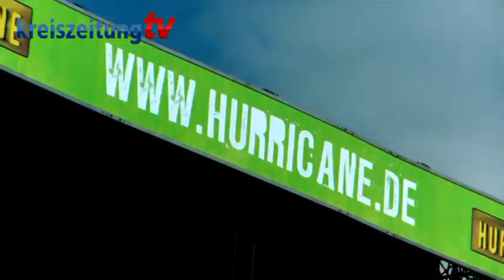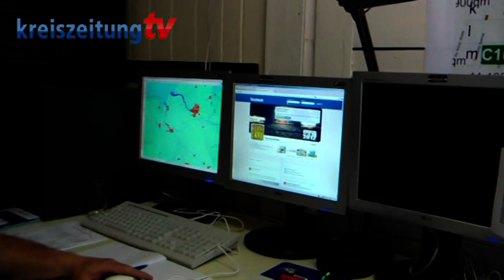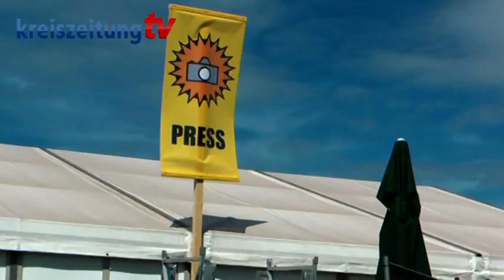Huricane Festival 2012 die Anreise nach Scheeßel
Scheeßel, 21.06.12: Das Huricane- Festival in Scheeßel steht bevor. Die Vorbereitungen sind so gut wie abgeschlossen und die Anreise der Besucher hat begonnen. Bericht: Heinz Goldstein